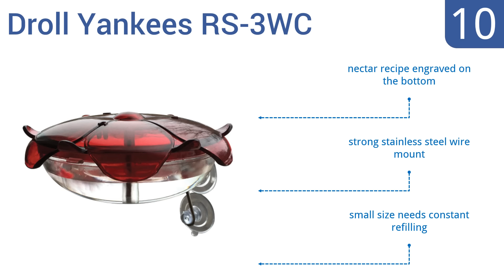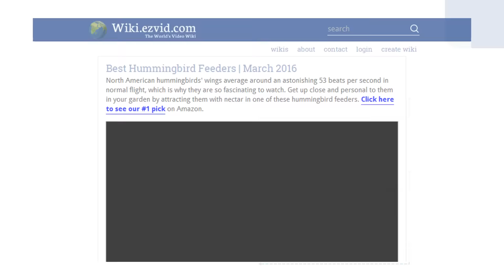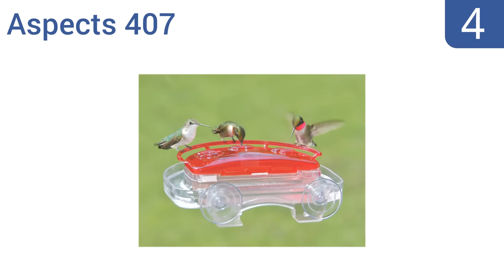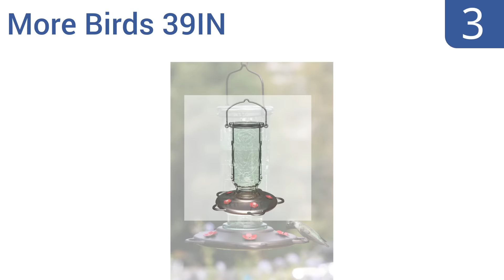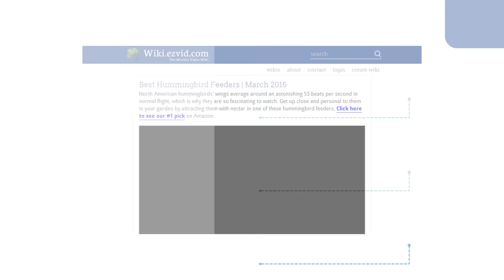10 Best Hummingbird Feeders 2016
Hummingbird Feeders Reviewed In This Wiki:
Droll Yankees RS-3WC
Birdscapes 8111-2
Perky Pet 8133-2
Couronne COURM045301
Audubon Hummingbird Feeder NAH1
Perky-Pet 8108-2
Aspects 407
More Birds 39IN
First Nature 3055
Best Home Products